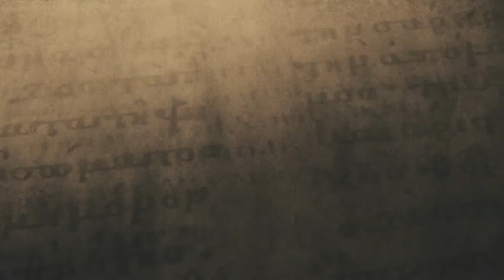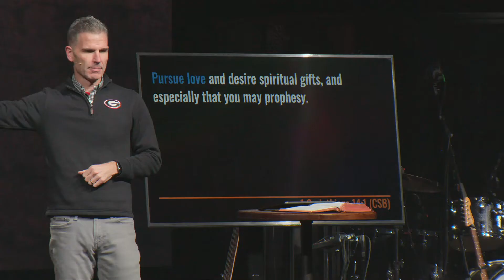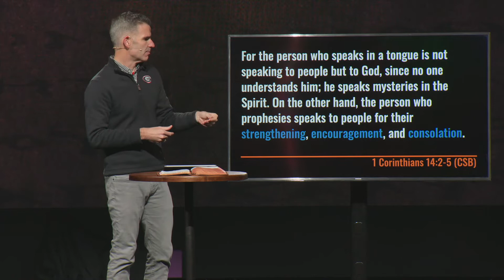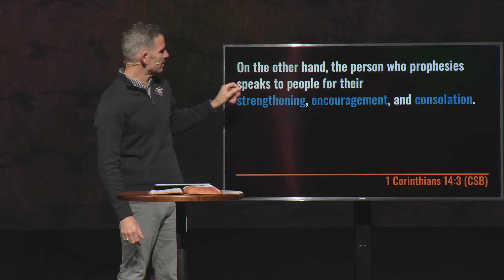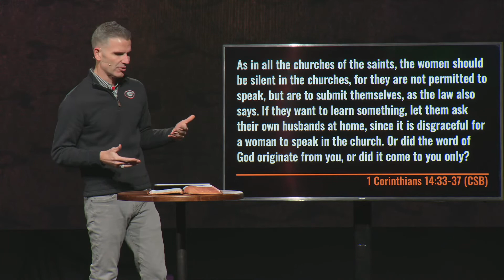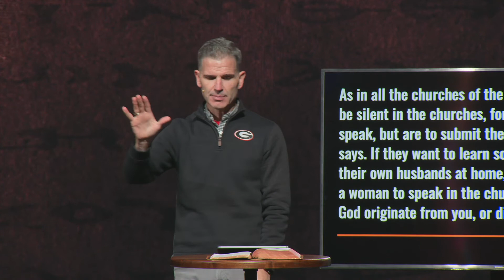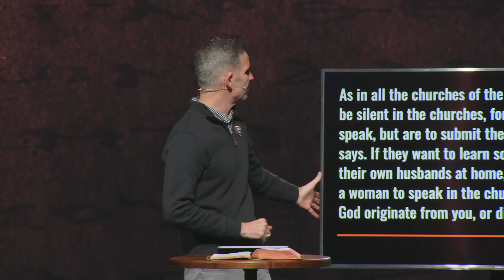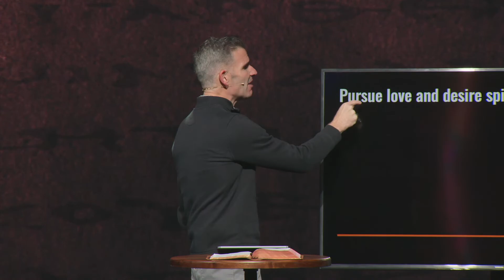1 CORINTHIANS PART 4: GOSPEL POWER - TONGUES AND PROPHECY (BEN GRAHAM)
Series: 1 CORINTHIANS PART 4: GOSPEL POWER
Title: TONGUES AND PROPHECY
Week: 3
Teacher: BEN GRAHAM

SYNC ID
MB01ZNLMW0IOKPO
MB01HBTDGB1PBRS
MB01CIAD4NR5DKU